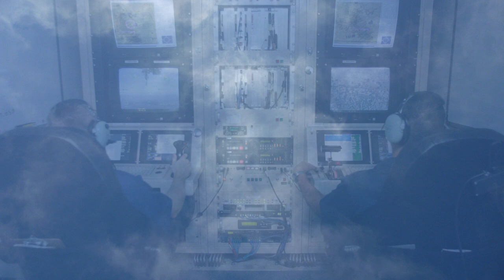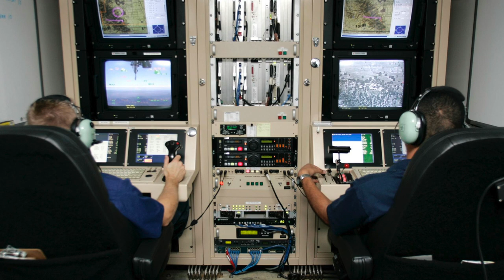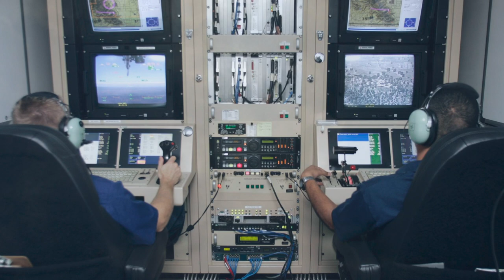Stuck in-between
A song about the inner conflict felt by some fighter-pilots moving to the role of drone operator.

The song was prompted by hearing the experiences of American pilots making this switch in the post 9/11 period.  The pilots then  worked increasingly with video game players who brought appropriate skills to drone operation but did not have the visceral/emotional experience and feelings of in-flight conflict.